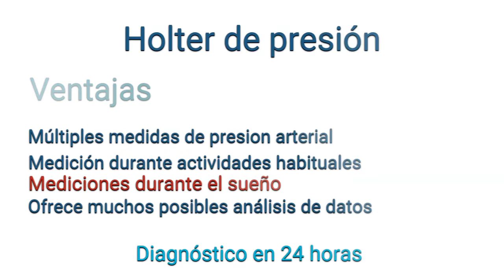¿Cómo saber si soy hipertenso?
Quieres saber si sufres de presión alta y necesitas tomar medicinas.  Debes realizarte un holter de presión arterial  ( MAPA)